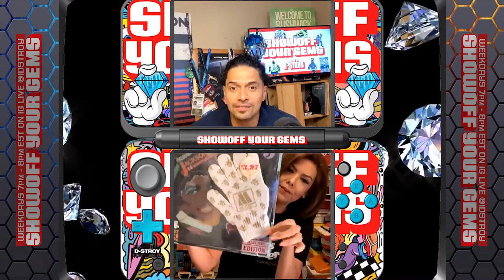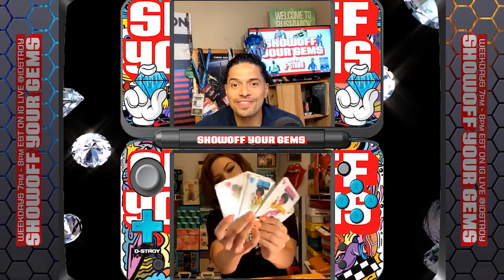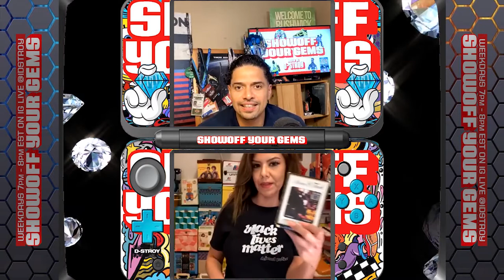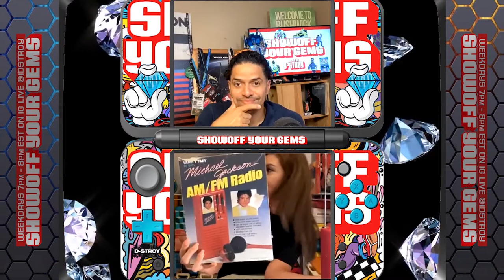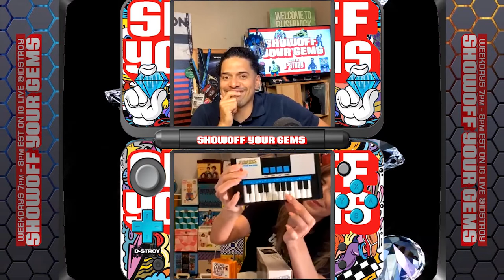Double Peas: Sickest Music memorabilia collection, Vintage Toys worth money and more Hip Hop Gems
Special Guest Paola Puente aka doublepeas from Las Vegas, Nevada. I hoard records. Fix record players, radios and clocks. Rescue vintage toys. Record dealer by day, Vegas cocktail waitress by night.

Influences:

My father is Chilean and they’re big on heavy metal there. I remember him playing loud bands around me when I was little and my mother getting upset. He would switch it over to his guilty pleasure, Carole King. He knew all the words to “Tapestry” and I fell in love with that album. As a young teen, my older sister was my music resource. She introduced me to mix tapes and DJs, mostly house music. When I started realizing all the sounds I loved coming out of the tapes were actually disco samples I had to find all the originals. Patrice Rushen, Chic, Patrick Adams. Soon after that, living in Los Angeles, I was introduced to hip hop and graffiti by a gentleman that went by the name of ROB ONE (rest in peace) and my life was never the same! I got into so many styles of music and the common denominator being that they all sampled amazing records (that I had to have). I remember one teenage year, I decided I hated lyrics so I moved on to instrumentals, beat records, anything from Ninja Tune, Compost records (Jazzanova, Rainer Truby trio) DJ Krush, DJ Cam and any weird Austrian production comps. They were all imports and expensive even at that time and that’s where all my money went. While the girls my age were shopping at the mall, I was at a record store like Beat Non Stop (r.i.p.) and Aarons (r.i.p.) digging for weird downtempo records and when I couldn’t afford records at shops anymore, I turned to thrift stores to feed my obsession. That’s how my 45 collection started growing. I think I was paying about a quarter each at the time. Those people and those shops all influenced everything I still listen to now.
"Showoff Your Gems" resonates with music fans for its ability to evoke the power of positivity and nostalgia. Join us on an IGLive experience like no other, in a time when our culture needs it most.

Artist, Actors and Athletes are giving us a tour of their vaults of Memorabilia collected throughout their amazing travels. Entertainers such as Paul Wall, Bun B. and Miles Brown (Black-Ish), have Shown off Music/TV Show paraphernalia, Collectable Toys, Sneakers collection and other stimulating items, they keep near for inspiration. Join us on an IGLive experience like no other. Promoting great energy and positivity, in a time when our community needs it most.

You’re invited to inspire others by not only Showing Off Gems but Dropping Gems as well. Weekdays 7pm ET/ 4pm PT, on Instagram @idstroy with NBA All-Star, Superbowl and SiriusXM Host: D-Stroy.
After the interview, we invite Viewers from around the world to showoff their Film, Sports and Comic collection as well. Take a ride with us and see items you didn’t know existed and others that remind you of simpler times. Giving people a reason to smile, especially in these times, is the true Gem. Thank you for being an Amazing human being, You’re a Gem.

00:00 INTRO
00:56 What Up Double Peas
04:49 Vinyl Vibes
4:55 Show Off Your Gems

Hangout With Me Online across all social media platforms

Contact if You'd like to send me any Hip Hop Gems.

With a wealth of experience and diversified talent, D-Stroy has the ability to bond with all audiences. He is a natural entertainer, with an extraordinary personality. In 2020, David kicked it off hosting at his 6th SuperBowl. He spent 2 months in Peru, Announcing Basketball games at the Pan-American games, along with introducing 3X3 Basketball for the Olympic committee.

Following hosting his 5th NFL Draft, he began his role as Arena host for International Championship Cup throughout the U.S.. After completing 3 years as a sketch writer for SNL alumni, Amy Phoeler, David Wrote, Directed and Hosted a Univision Network, Web-Series which was nominated for “Best Host in a Comedy Web-Series” alongside Jerry Seinfeld and the late Joan Rivers.

Whether it’s hosting his Radio Show on SiriusXM, an Arena or his new “Showoff Your Gems” Show, D-Stroy continues to entertain crowds and bring energy for all to remember.